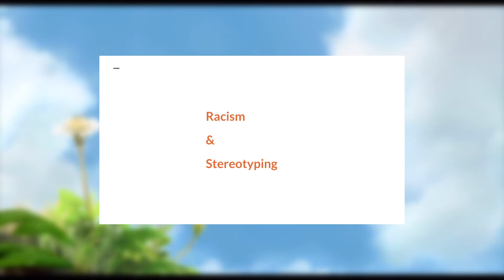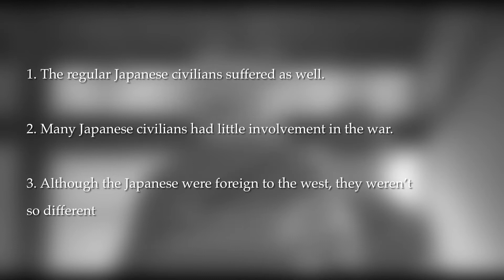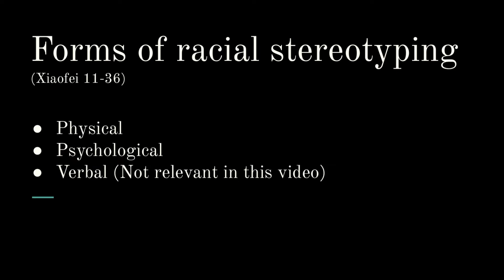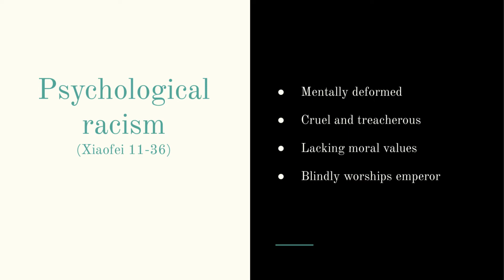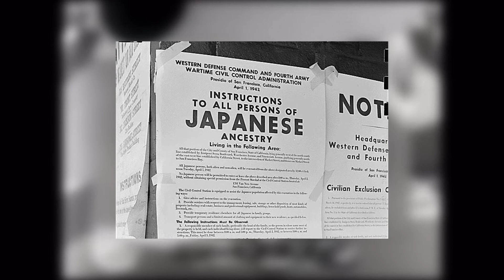[Film analysis] In This Corner Of The World